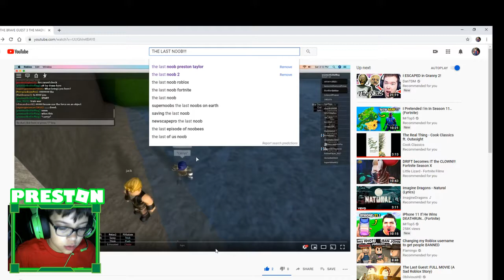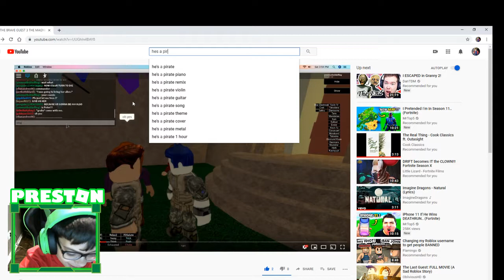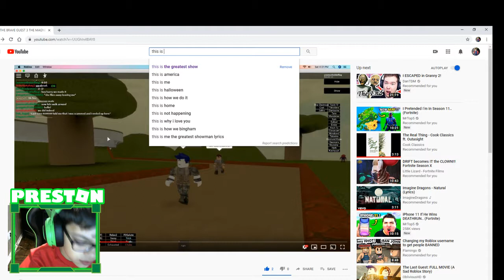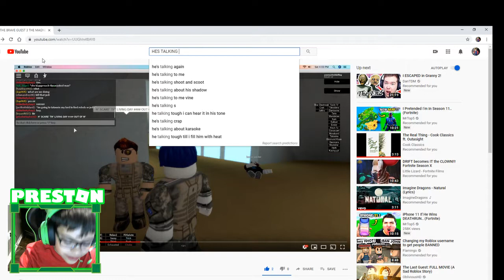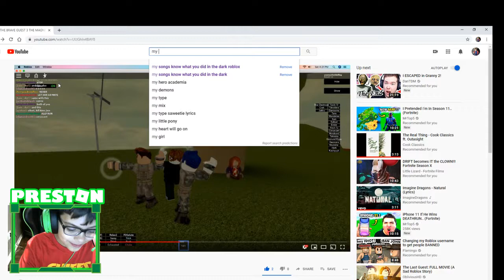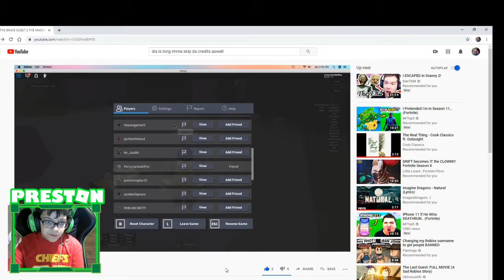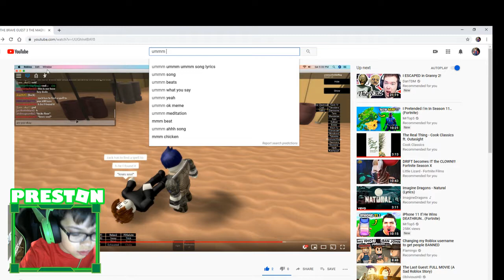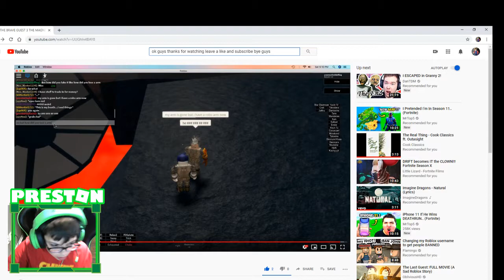REACTION TO THE BRAVE GUEST 3 THERES A PIRATE XD